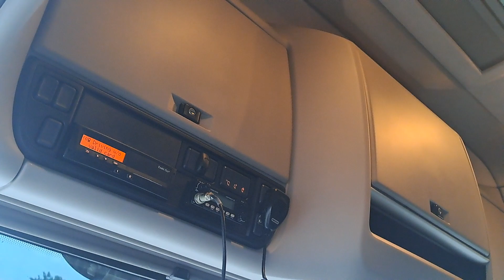DAF XF 480 FT / STANDARD /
// Oferta sprzedaży //